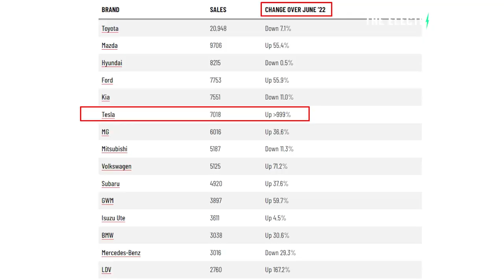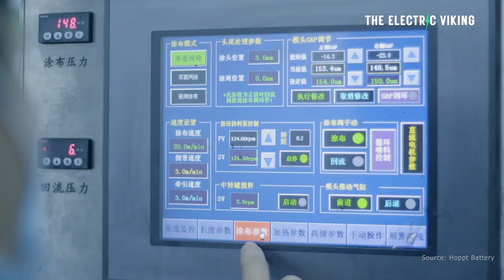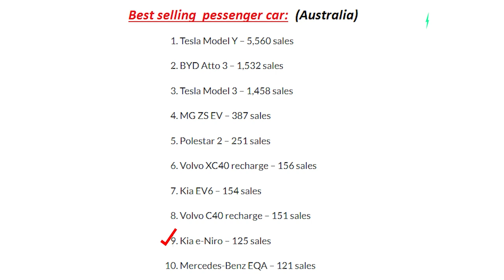EV sales explode in Australia - Top 10 best selling electric cars in June